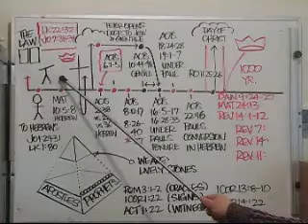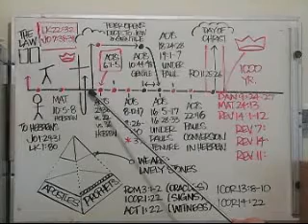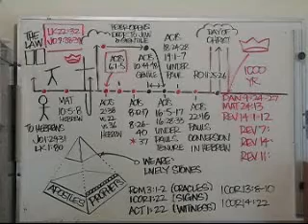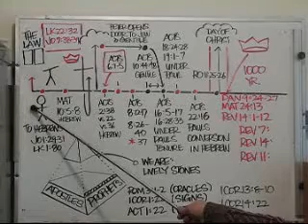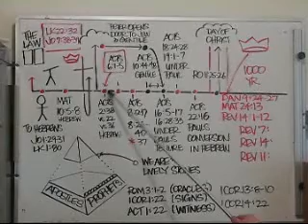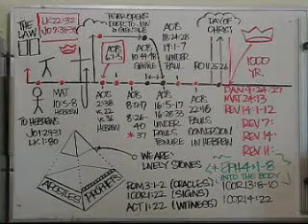Water Baptism 2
This is a six video series on water Baptism.

 Water baptism was taught by every Apostle who is recorded performing conversions in the scripture,  including the Apostle Paul as the Apostle to the Gentiles.

We, as Gentiles are not required to be baptized for our salvation. Baptism to the Gentiles, is as an act of obedience to Christ, in compliance to the charge of the Apostles as detailed in the scriptures.